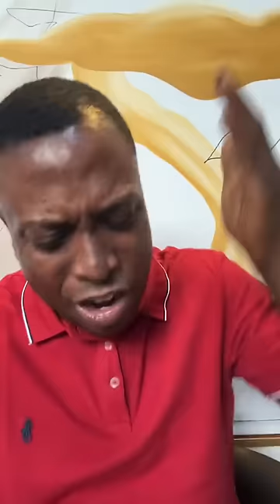Day 10 of 21 days of prayer and fasting